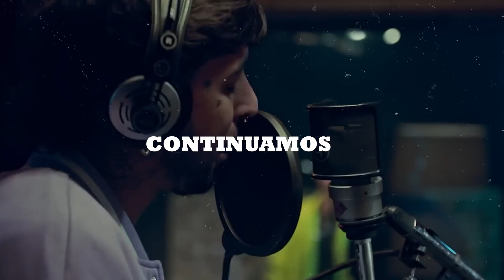FEID HUMILLA A ANUEL AA Y LE CIERRA LA BOCA EN SU PROPIO PAIS 😱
Pues al parecer FEID se cansó de los mensajes de anuel aa y decidió tomar cartas en el asunto
Pues pudimos ver al puerto riqueño en varios Ocaciones tratando de humillar al colombiano, y es que como ya sabemos este simplemente quería recuperar a karol g
Sin embargo feid después de esto se deja ver agarrado de la mano con la Bichota confirmando su amor ante los medios
Pero para sorpresa de todos esta no sería la respuesta final del colombiano, ya que este decide humillar  a ANUEL AA en su propio país, algo que paralizó en internet
Pues incluso saldrían amigos del denominado dios del trap a defenderlo